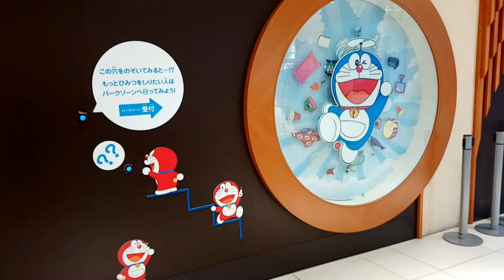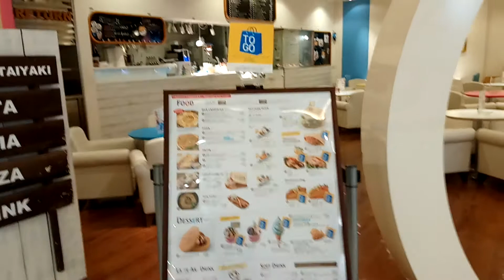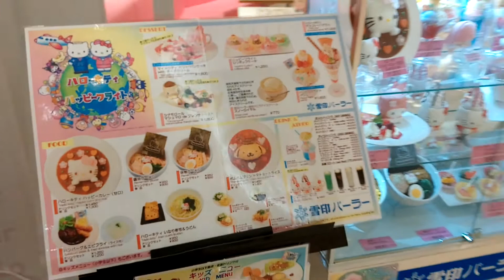New chitose airport~ Doraemon wakuwaku skypark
Doraemon Wakuwaku Skypark at New Chitose Airport